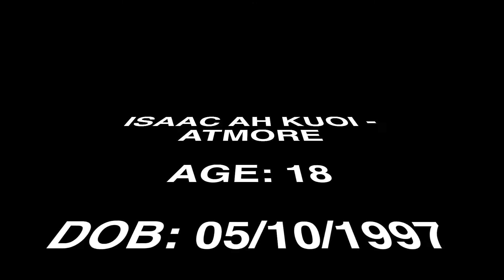Isaac Ah Kuoi - Atmore League Highlights